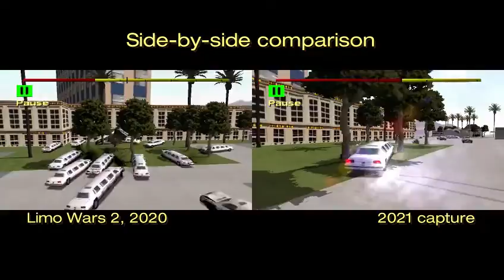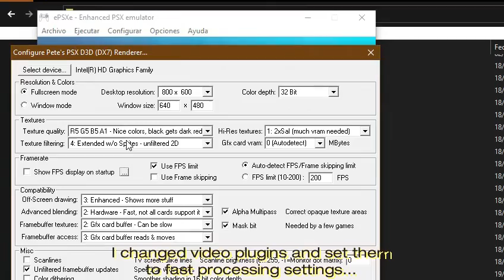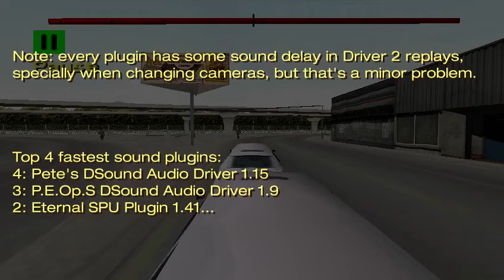ePSXe stuttering? Don't blame video but audio plugins!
In the last months after a clean Windows 10 reinstall, I've got a the problem of ePSXe stuttering compared with a previous video, and tried to tinker with the most popular video plugins without getting rid of the slowdown, until I decided to change sound plugins and found the one that created no stuttering: Eternal SPU plugin.

This video has the story of how I found that and the tests done to some of the best known sound plugins.